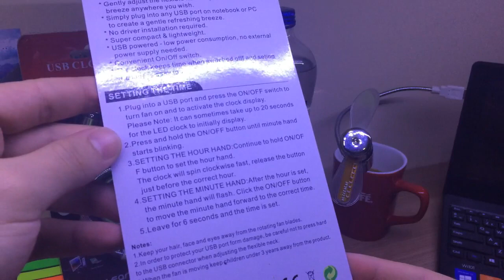USB HAVADA SAAT (usb clock fan)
Usb clock fan olarak bilinen havada saat devresi elektronik hobi devrelerinin incelemesi tanıtımı.